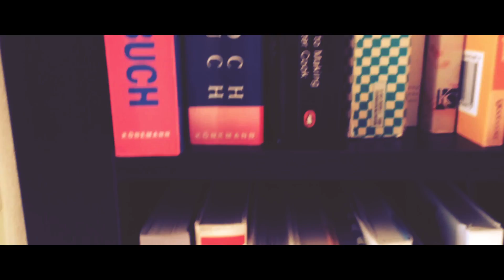Short - How I learned to smile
When I should be studying for final exams another short film is born. I made this with the purpose of visually expressing emotions I cannot put to words.